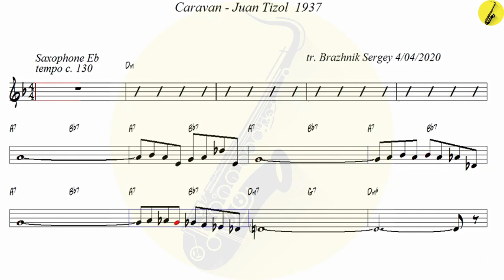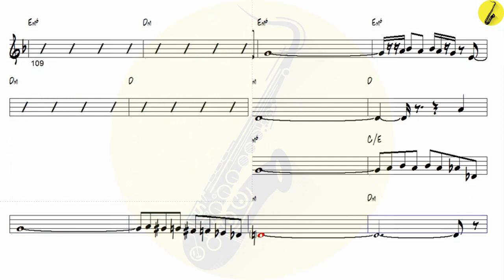Caravan Juan Tizol 1937 - Alto Sax